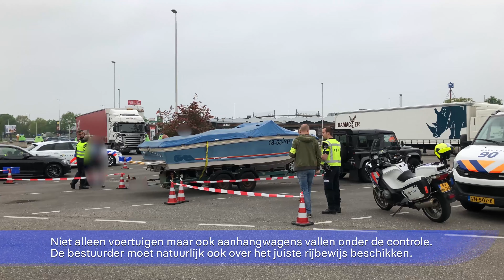Algemene controle Dienst Infrastructuur Landelijke Eenheid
Een kijkje bij een controle van de Dienst Infrastructuur van de Landelijke Eenheid. Waar controleren we op en kijken we naar?